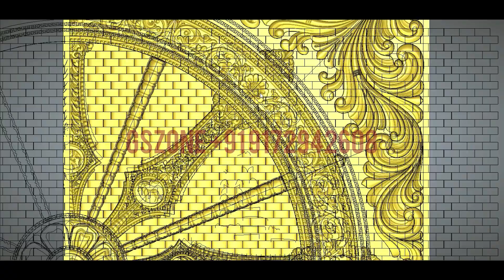✨Gszone latest's Door✨ Design Konark Wheel Door Design